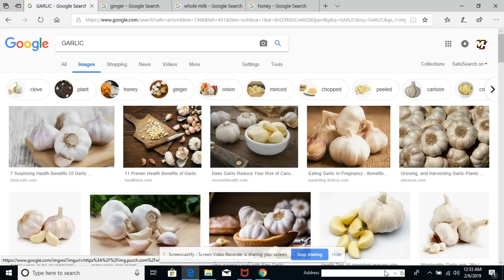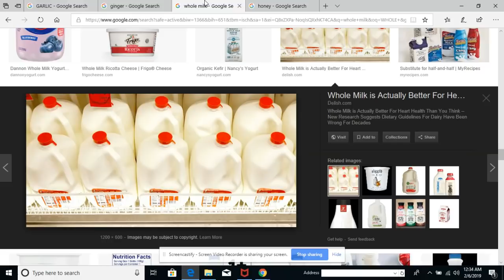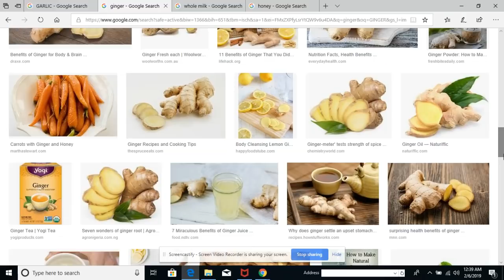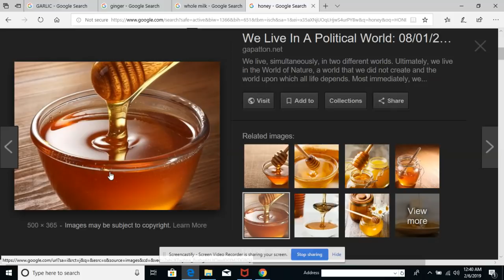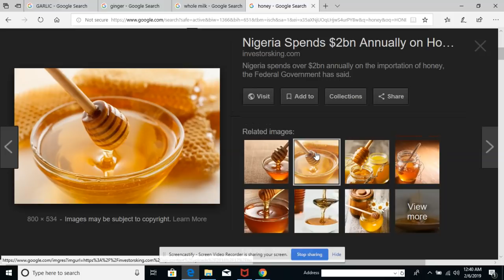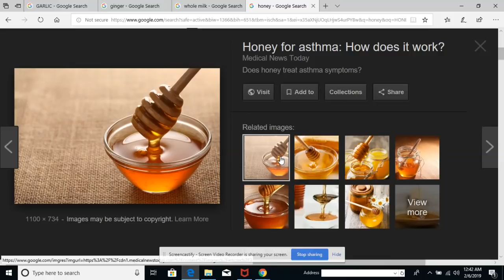REMED POU OPRESSION ( ASTHMA ) YON BON REMED KI IMPORTANT POU ANPIL MOUN